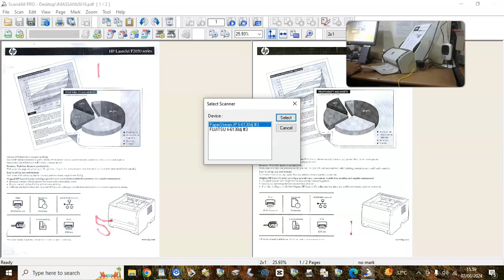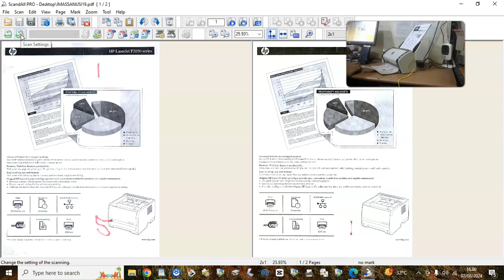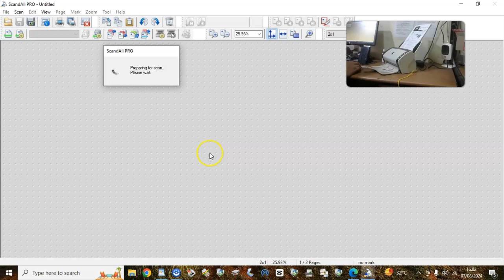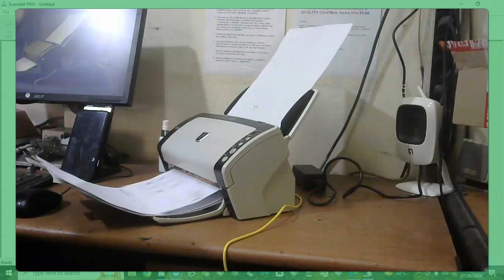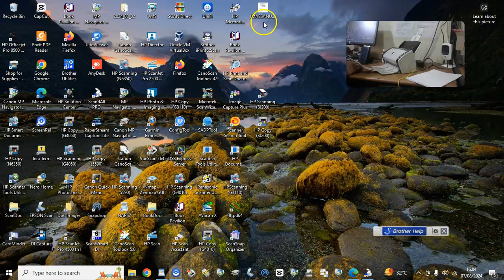SCANNER FUJITSU FI 6130 ADF COLOR DOKUMEN F4 - IMASSANUSI19 - SHOPEE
⦁ Tipe                            : FUJITSU FI 6130
⦁ Tanggal Pemesanan    :
⦁ Nama Akun                        :
⦁ Tujuan pengiriman     :
⦁  E-Commerce      :